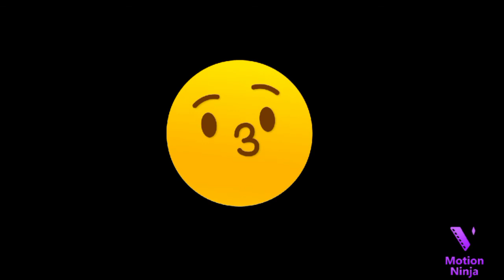POKEMON (MARILL) em Biscuit. Passo Passo.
Nesse vídeo ensino Passo a Passo de como fazer um lindo (CHAVEIRO DO POKEMON MARILL ) em  Biscuit, deixo as medidas e pesos para vocês, espero q gostem da Aulinha.

Corpo: Bola n:25 com 5 g
Orelhas: sem peso
Braços: Sem peso
Pés: Sem peso do mesmo tamanho
1 Argola para Chaveiro.

*Acompanhe o vídeo, para seguir a explicação

Vou deixar um vídeo  super Bacana aqui pra vocês.

OBRIGADO(A) POR ASSISTIR.;